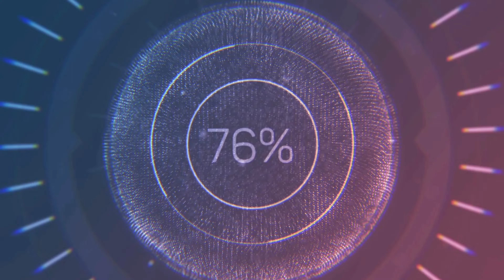Culture Wars | What's the Difference Between Sherpas and Tibetans?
Hi there, it's Tsenam here, today I discuss the difference between Tibetan and Sherpa cultures from someone who share part of both cultures. These two cultures are unique and amazing and need to be appreciated equally, so I am making this video to show everyone how good Tibetan and Sherpa culture really is.

Sherpa Molas Live In High Altitudes and Had To Climb Hills, So They Always Wore Sneakers To Get Around Places, so this is one way you can distinguish a Sherpa from Tibetan, from their shoes.